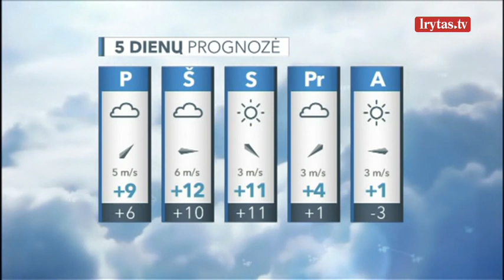Sulauksime pragiedrulių: oro temperatūra išliks gana aukšta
Ketvirtadienio dieną debesų išliks daug, šiek tiek pragiedrulių bus tik vakarinėje Lietuvos pusėje popietės valandomis. Daugelyje rajonų palis, kiek įkyriau šalies rytuose, o vakarinėje pusėje vyraus trumpalaikis lietus. Vėjas krypties ir greičio nekeis. Temperatūra, nepaisant debesų ir lietaus, išliks gana aukšta ir sieks 8–13 laipsnių šilumos.